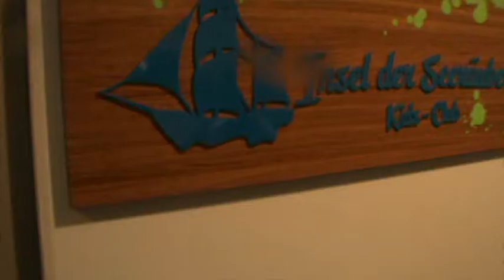TUI Mein Schiff 4 Tui Cruises Insel der Seeräuber Kids Club